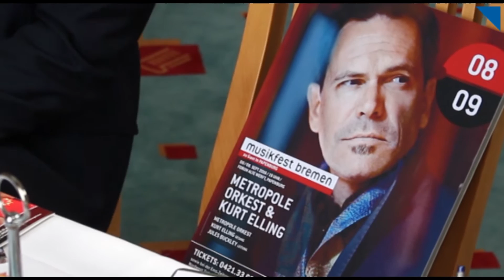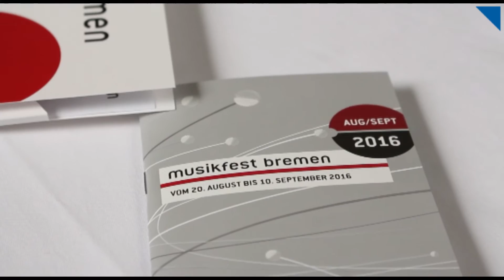Musikfest Bremen: Zwei Grammy-Gewinner in Papenburg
Am 8. September gibt es in der Kesselschmiede in Papenburg ein hochkarätiges Konzert: Gleich zwei Grammy-Gewinner spielen dann auf. Es kommen das Metropole Orkest aus Amsterdam und der amerikanische Jazz-Musiker Kurt Elling. Grund für dieses außergewöhnliche Konzert ist das Musikfest Bremen